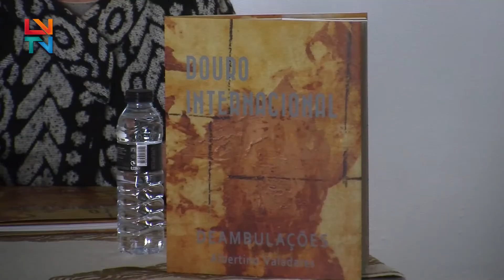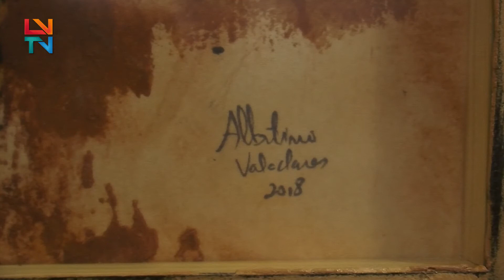Exposição Douro Internacional, Deambulações de Albertino Valadares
O Posto de Turismo de Mogadouro recebeu a exposição de Albertino Valadares onde é possível apreciar as encostas do Douro.